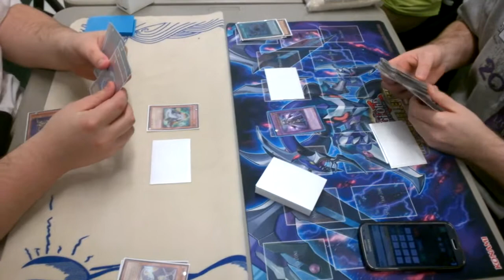Denko Shaddoll vs Denko Shaddol G1